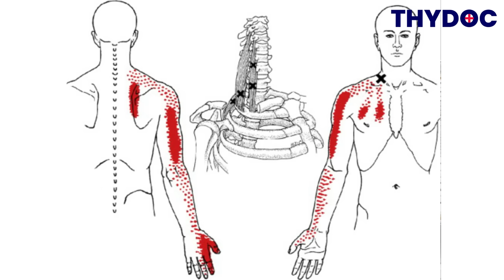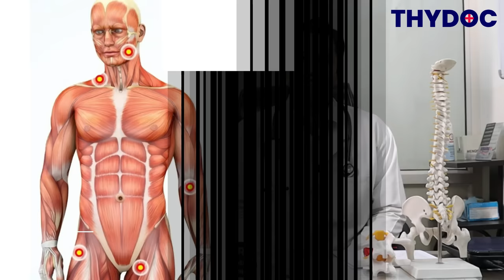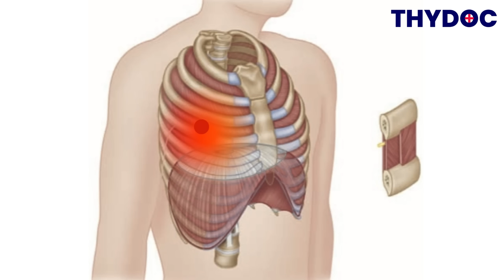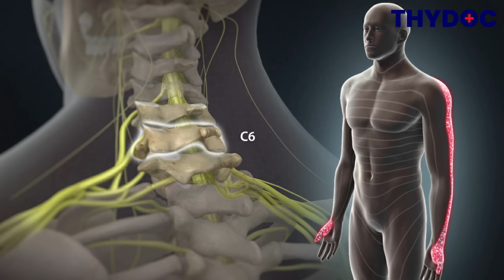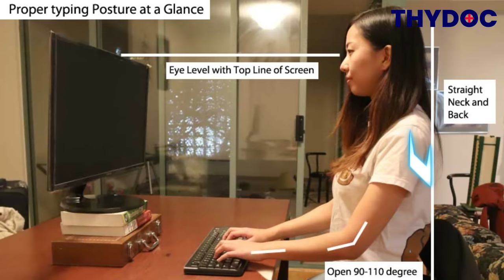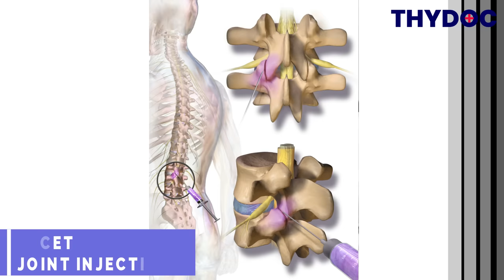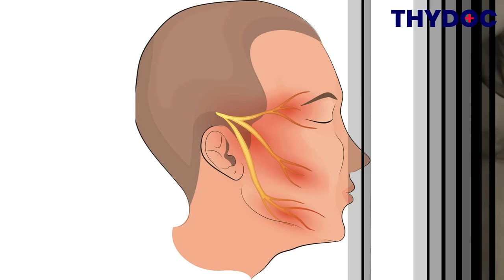पीठ दर्द / BACK PAIN Treatment, Symptoms, Causes with Senior AIIMS Spine & Pain Specialist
डॉ. संजीव कुमार शर्मा के साथ अपॉइंटमेंट बुक करने के लिए कृपया नीचे दिए गए लिंक पर क्लिक करें

In the above video,  Senior AIIMS Spine & Pain Specialist Dr. Sanjeev Kumar Sharma discussed the problem of Back Pain / Spine Pain with the treatment of this problem. Back pain is a common reason for absence from work and for seeking medical treatment. It can be uncomfortable and debilitating. It can result from injury, activity, and some medical conditions. Back pain can affect people of any age, for different reasons.